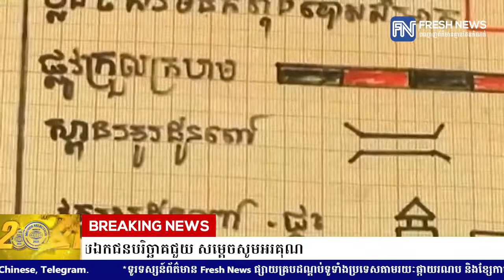សម្តេចតេជោ ហ៊ុន សែន បញ្ជាឲ្យបញ្ចប់បញ្ហាមីន នៅឃុំប៉ោយចារ និងតំបន់អាងត្រពាំងថ្ម និងណែនាំ.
សម្តេចតេជោ ហ៊ុន សែន បញ្ជាឲ្យបញ្ចប់បញ្ហាមីន នៅឃុំប៉ោយចារ និងតំបន់អាងត្រពាំងថ្ម និងណែនាំឲ្យរដ្ឋមន្ត្រីហិរញ្ញវត្ថុ  ពិចារណាដាក់ការសម្អាតមីន ក្នុងកញ្ចប់ថវិកាជាតិ បើវិស័យឯកជនបរិច្ឆាគជួយ សម្តេចសូមអរគុណ

* រាយការណ៍ដោយកញ្ញា យ៉ង់ សក្គុណា និងកញ្ញា ម៉ៅ ស្រីណុច្ស